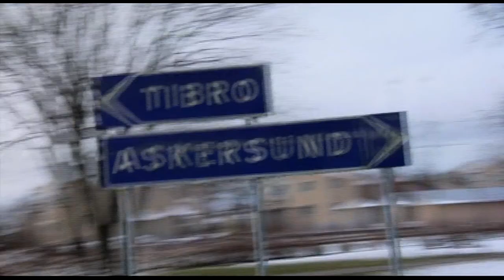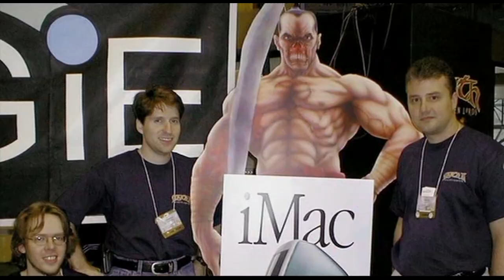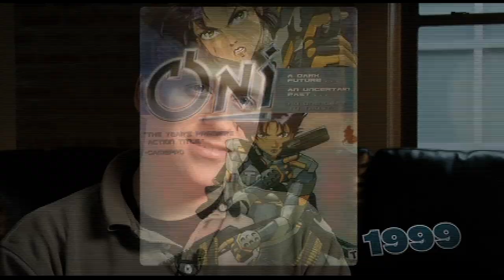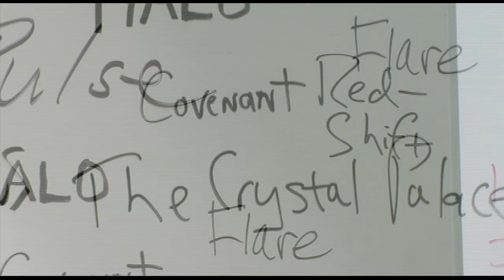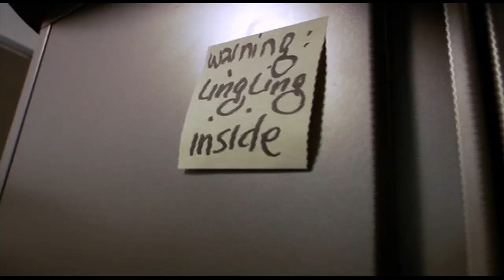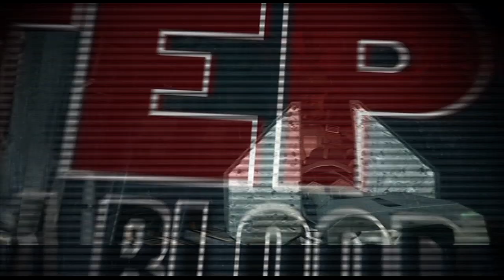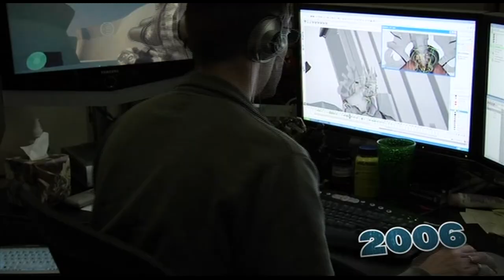The History of Bungie - 2007 Documentary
2007 documentary about the creation of Bungie and their original games.

Source: Halo 3 Limited Collector's Edition bonus disc.